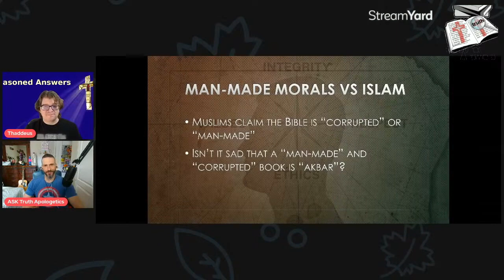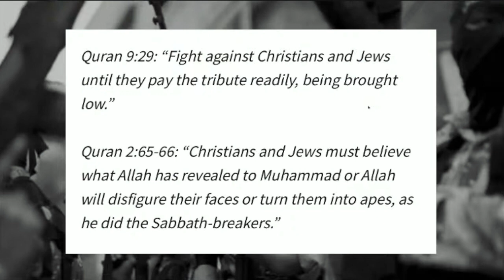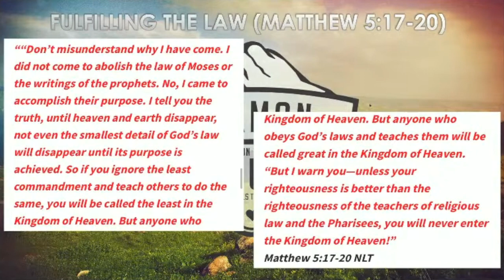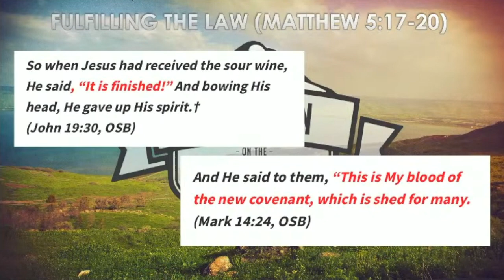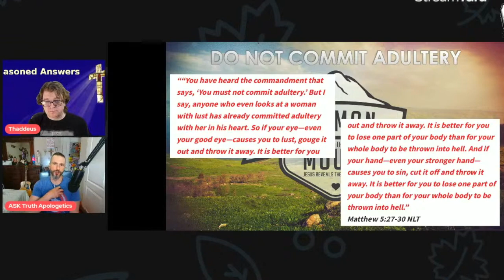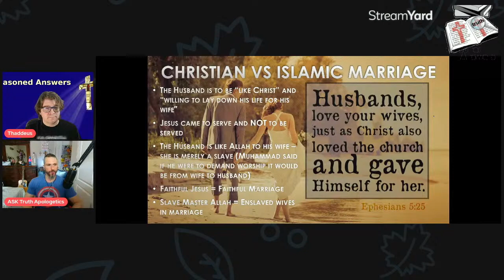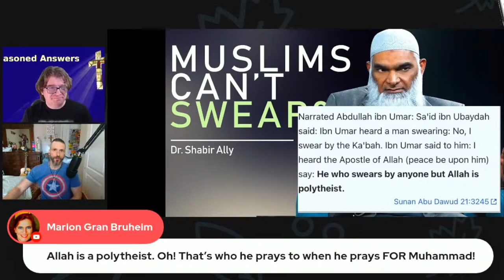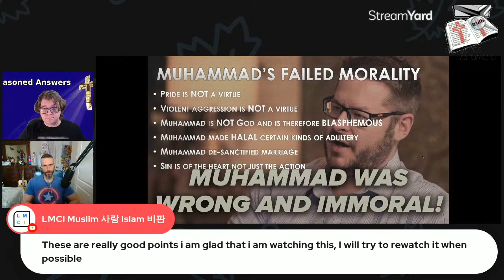Sermon on the Mount Morality vs Muhammad's Morality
Now with 99% less interruptions

Who is morally superior Jesus or Muhammad?